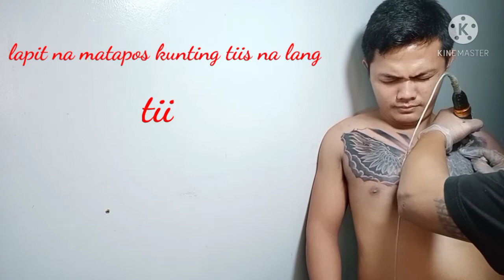cover up tattoo tibay isang session lng yan masakit pero kinaya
PLS SUPPORT TATTOIST

Hi guys! I'm Hari Cris Frias
Tattoo Artist from Philippines
Owner : Bootattoo Shop, Pasay Manila Phil

Some people think that getting a tattoo was
so expensive. While others tend to stick on their budget just for a piece of tattoo but not worth the price they pay for.

As a tattoo artist, I know all of these dilemma,  that's why I'm making this video for you to check my creations at a very reasonable price!

Sharing also in the next video, my life as a tattoo artist to bring encouragement to those who wants to be a tatoo artist and sharing also this God given talent work of art!